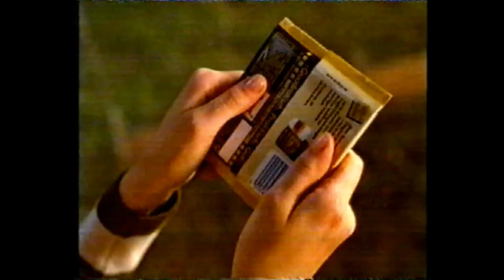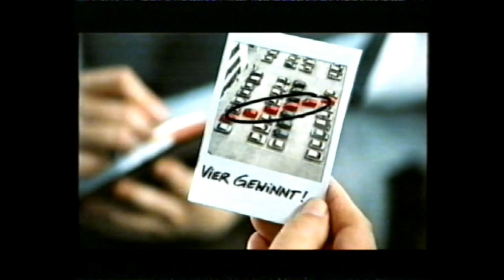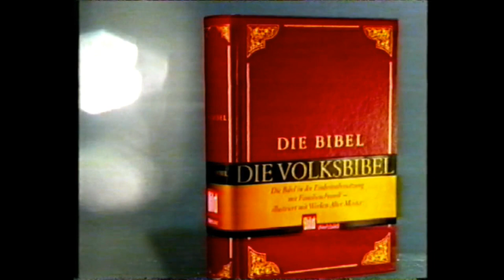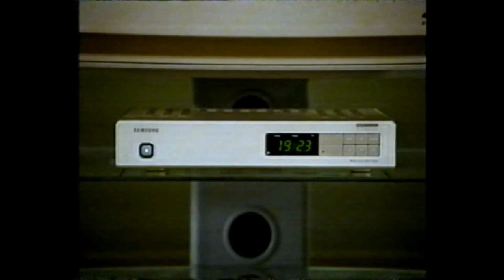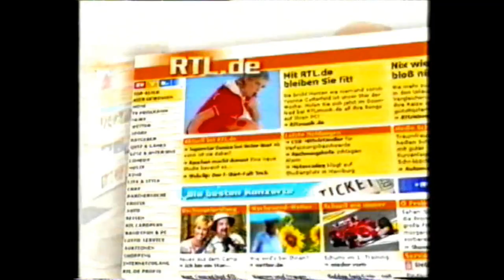RTL Werbblock 14 11 2004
RTL Werbeblock vom 14. November 2004 während der Sendung "Uri Geller - Das Live-Experiment".